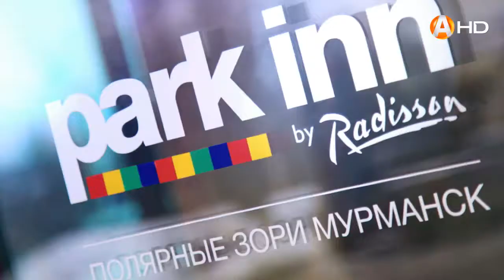КОММУНАЛЬНЫЙ ДЕТЕКТИВ: У нас квитанции скоро станут похожи на газеты - МВРИЦ